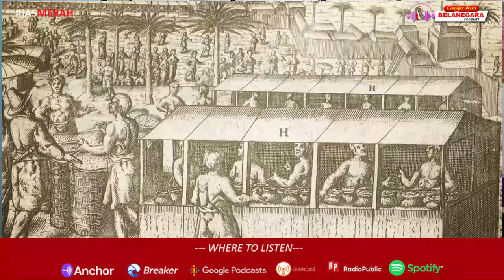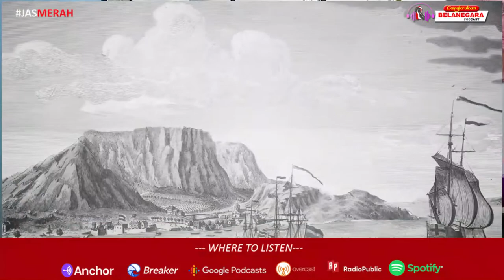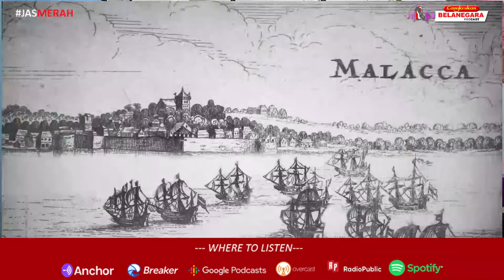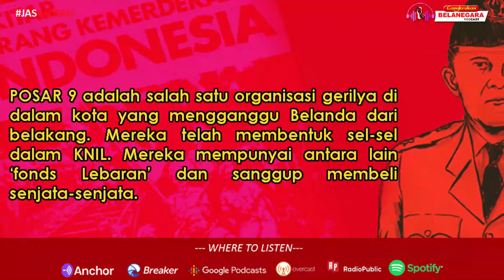KADO PEMUDA UNTUK BELANDA DI BULAN PUASA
Tepatnya, saat Belanda melancarkan agresi militer pertama pada 21 Juli 1947 ketika umat Islam sedang puasa Ramadan 1366 Hijriyah. Setahun kemudian, pada 21 Juli 1948, tepat pada hari ulang tahun agresi militer Belanda yang juga pada bulan Ramadan 1367 Hijriyah, terjadi peristiwa menggemparkan, yaitu pelemparan granat di dekat bioskop Rex di Senen, Jakarta.